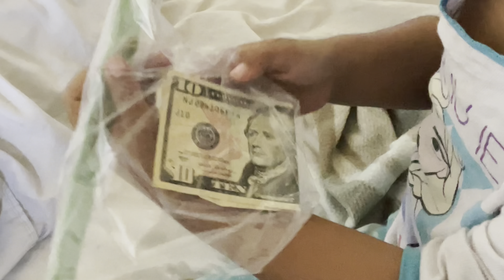It’s time to pull out Delilah’s first tooth 🦷